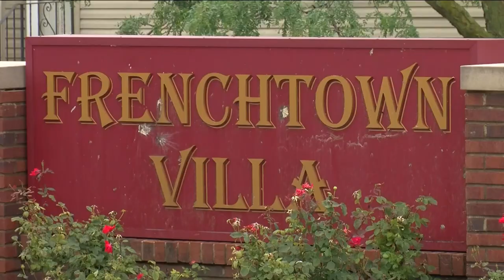Monroe County mobile home park residents describe tornado that touched in area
An EF-1 tornado touched down in southeast Michigan Thursday night and tore through a mobile home park. There were no fatalities or major injuries.